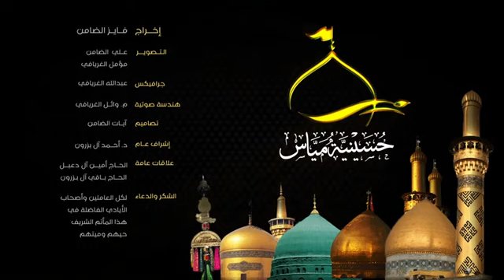ليلة الثالث عشر من شهر محرم الحرام ١٤٤٦هـ ( دفن الأجساد ) الخطيب الحسيني الملا سعيد المعاتيق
دفن الإمام الحسين( ع ) وباقي شهداء الطف :
بعد واقعة الطف بقيت جثة الإمام الحسين (ع ) ، وجثث أهل بيته وأصحابه بعد واقعة الطف مطروحة على أرض كربلاء ، ثلاث أيام بلا دفن ، تصهرها حرارة الشمس المحرقة ، قال أحد الشعراء حول مصرع الإمام الحسين (ع ) :
هذا حسين بالحديد مقطّع ** متخضّب بدمائه مستشهد
عار بلا كفن صريع في الثرى ** تحت الحوافر والسنابك مقصد
والطيّبون بنوك قتلى حوله ** فوق التراب ذبائح لا تلحد .
قبيلة بني أسد :
قبيلة تعيش أطراف كربلاء ، خرج رجالها يتفحصون القتلى ، ويتتبعون أنباء الواقعة بعد رحيل جيش عمر بن سعد إلى الكوفة ، فلما نظروا إلى الأجساد وهي مقطّعة الرؤوس ، تحيّروا في دفنها ، فبينما هم كذلك جاء الإمام زين العابدين (ع ) بمعجزة طي الأرض إلى أرض كربلاء .
كيفية الدفن :
قال السيد المقرّم (رحمه الله ) : « ولمّا أقبل السجّاد (ع ) وجد بني أسد مجتمعين عند القتلى متحيّرين لا يدرون ما يصنعون ، ولم يهتدوا إلى معرفتهم ، وقد فرّق القوم بين رؤوسهم وأبدانهم ، وربما يسألون من أهلهم وعشيرتهم ! فأخبرهم (ع ) عمّا جاء إليه من مواراة هذه الجسوم الطاهرة ، وأوقفهم على أسمائهم ، كما عرّفهم بالهاشميين من الأصحاب ، فارتفع البكاء والعويل ، وسالت الدموع منهم كل مسيل ، ونشرت الأسديات الشعور ولطمن الخدود .
ثمّ مشى الإمام زين العابدين (ع ) إلى جسد أبيه واعتنقه وبكى بكاءً عالياً ، وأتى إلى موضع القبر ورفع قليلاً من التراب فبان قبر محفور وضريح مشقوق ، فبسط كفّيه تحت ظهره وقال : “ بسم الله وفي سبيل الله وعلى ملّة رسول الله ، صدق الله ورسوله ، ما شاء الله لا حول ولا قوّة إلاّ بالله العظيم ” ، وأنزله وحده لم يشاركه بنو أسد فيه ، وقال لهم : “ إنّ معي من يعينني ” ، ولما أقره في لحده وضع خده على منحره الشريف قائلاً :
“ طوبى لأرض تضمنت جسدك الطاهر ، فإن الدنيا بعدك مظلمة ، والآخرة بنورك مشرقة ، أما الليل فمسهد ، والحزن سرمد ، أو يختار الله لأهل بيتك دارك التي فيها أنت مقيم ، وعليك مني السلام يا بن رسول الله ورحمة الله وبركاته ” .
وكتب على القبر : “ هذا قبر الحسين بن علي بن أبي طالب (ع ) ، الذي قتلوه عطشاناً غريباً ” .
ثمّ مشى إلى عمه العباس (ع ) ، فرآه بتلك الحالة التي أدهشت الملائكة بين أطباق السماء ، وأبكت الحور في غرف الجنان ، ووقع عليه يلثم نحره المقدّس قائلاً : “ على الدنيا بعدك العفا يا قمر بني هاشم ، وعليك مني السلام من شهيد محتسب ورحمة الله وبركاته ” .
وشق له ضريحاً وأنزله وحده كما فعل بأبيه الشهيد ، وقال لبني أسد: « إن معي من يعينني » ! نعم ترك مساغاً لبني أسد بمشاركته في مواراة الشهداء ، وعيّن لهم موضعين وأمرهم أن يحفروا حفرتين ، ووضع في الأُولى بني هاشم ، وفي الثانية الأصحاب وأما الحر الرياحي فأبعدته عشيرته إلى حيث مرقده الآن » .
وبعدما أكمل الإمام (ع ) دفن الأجساد الطاهرة ، عاد إلى الكوفة والتحق بركب السبايا .
تاريخ الدفن ومكانه :
۱۳ محرّم ٦١ ﻫ ، كربلاء المقدسة .
الليلة الثالثة عشر من شهر محرم الحرام ١٤٤٦هـ ( دفن الأجساد ) الخطيب الحسيني الملا سعيد المعاتيق
واقعة الطف
واقعة كربلاء
قراءة المقتل
ليلة ١٣ محرم
ليلة ١٣ من شهر محرم
الليلة الثالثة عشر من محرم
الليلة الثالثة عشر من شهر محرم